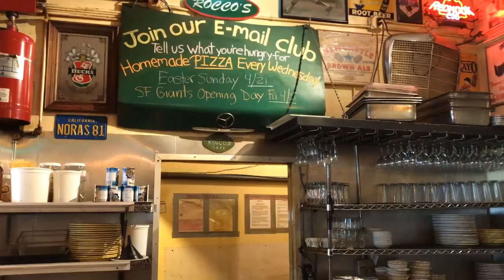Vlog Trip To San Francisco For Dance Gavin Dance